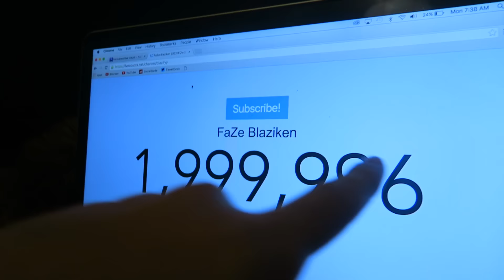IT HAPPENED SO FAST!!!